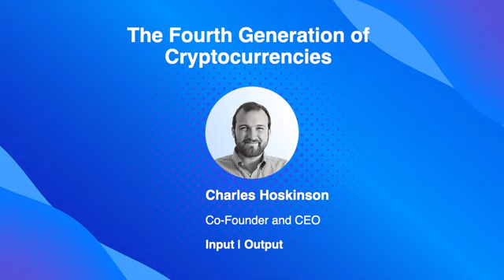Charles Hoskinson - The Fourth Generation of Cryptocurrencies - TOKEN2049 Singapore 2024